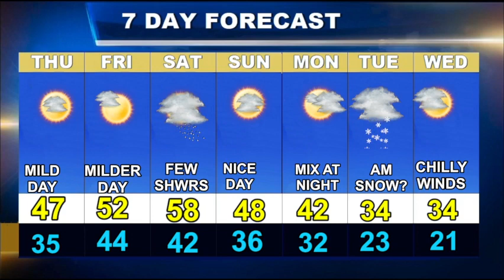Worcester Weather Forecast